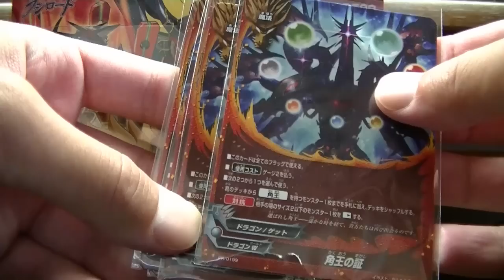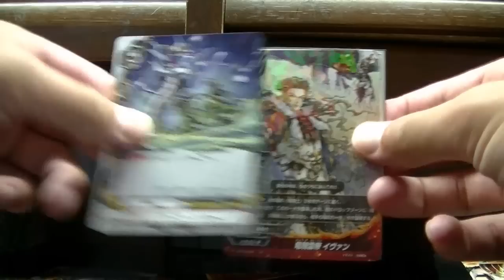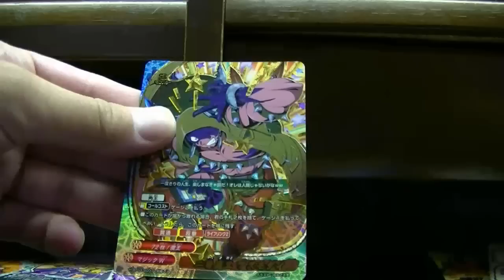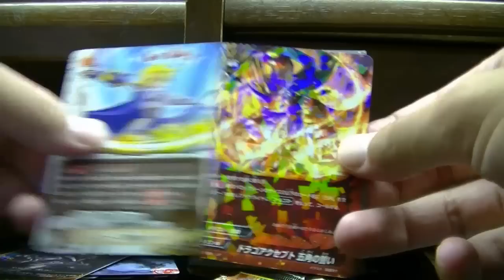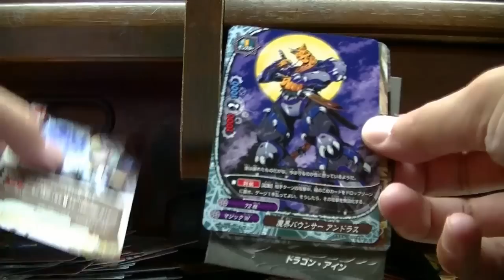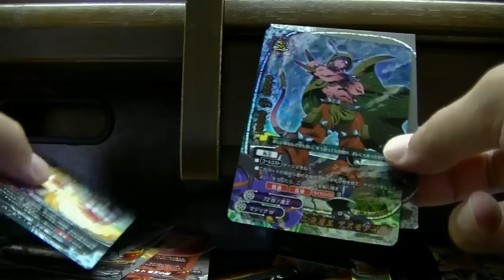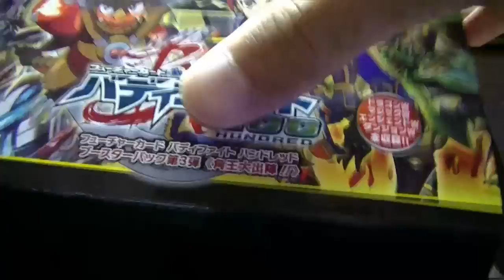神だろｗｗｗバディファイト角王大出陣ＢＯＸ開封その１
マジ神ｗｗｗ
ホッヒヒ